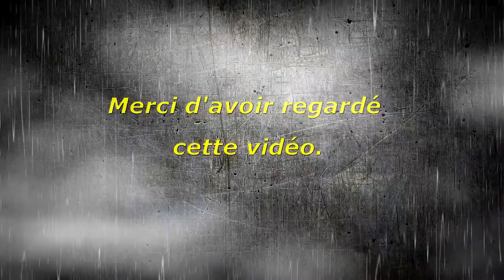Partie airsoft Rixheim 16/11/2014 chez les FAC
Encore et toujours une super partie chez les FAC
Mes répliques m'ont lâché ce jour là.
Gopro hero2, ptw systema max, ptw A&K, glock17 marui